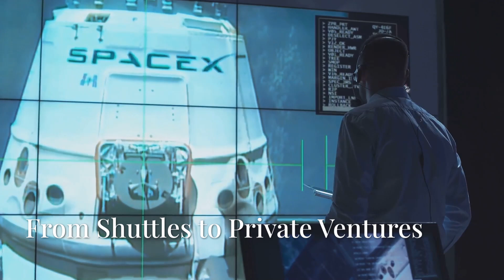Christina Koch and Jeremy Hansen launched from the sky!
After such a long time in space, those astronauts must have experienced a lot. They would likely have fascinating stories about their mission, the challenges they faced, and the sights they saw. What specific information or details would you like to know about their experience?